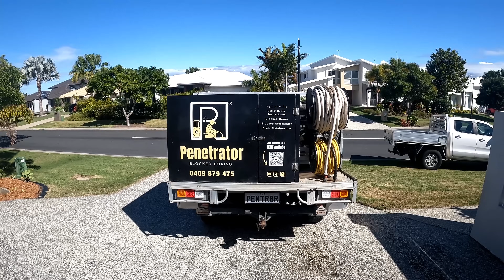Blocked Drain 407 - Ultimate Nightmare, Poo & Concrete, Unleashes Massive Water Surge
Penetrator here...

Hey there, plumbing enthusiasts! If you're tired of dealing with stubborn blocked drains, you're in the right place. I'm your friendly Australian plumber, and I've created this YouTube channel to help you say goodbye to those pesky clogs for good. With my down-to-earth approach, honesty, and true passion for plumbing, I'm here to guide you through the world of blocked drains. Join our growing community of subscribers and let's tackle these plumbing challenges together. Don't miss out on valuable tips and solutions that will keep your drains flowing smoothly.

If you're an addict to blocked drains, clearing chokes, tree roots, high pressure water jetting, cctv and watching an Aussie Bloke do his thing you will enjoy this channel!

Filming Equipment by Go Pro
Torch by OLight
Wet Vac by Ryobi
Impact Driver by Ryobi
Multi Tool by Ryobi

Servicing Brisbane and Surrounding Areas.